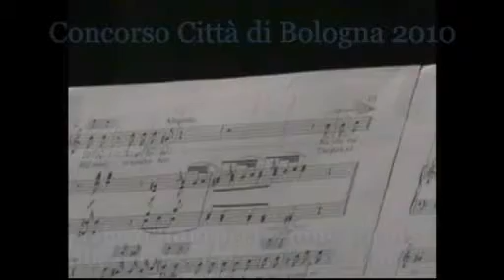Concorso Città di Bologna 2010: stage con Cinzia Forte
Momenti dallo stage per i finalisti del Quarto Concorso Città di Bologna (giugno 2010).